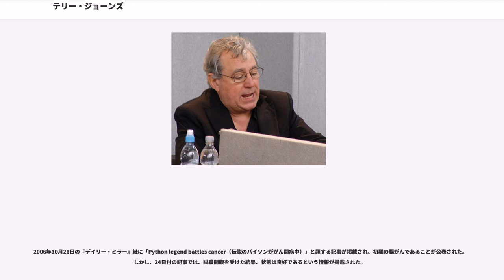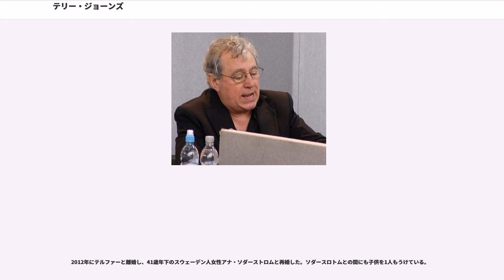テリー・ジョーンズ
コンウィ_(カウンティ・バラ)出身の人物

テレンス・グレアム・パリー・“テリー”・ジョーンズ（Terence Graham Parry "Terry" Jones, 1942年2月1日 - ）は、イギリスのコメディアン、映画監督、作家、歴史学者。イギリスの代表的なコメディグループであるモンティ・パイソンのメンバーである。

北部ウェールズで生まれたのち、銀行員であった父の仕事の都合でサリー州で育つ。10代を通してラグビーに熱中した。

オックスフォード大学セント・エドモンド・ホール・カレッジに進学して英語学（English）やイギリスの歴史を学ぶかたわら、演劇を学び、同校のコメディサークル「オックスフォード・レビュー」に所属する。同サークルではエディンバラ・フェスティバルでの公演を成功させるなど実績を積んだほか、のちにコンビを組んでスケッチを執筆することになるモンティ・パイソンのマイケル・ペイリンと出会っている。

大学卒業後はコメディライター兼役者となり、イギリスの歴史をパロディ化したコメディ番組『ザ・コンプリート・アンド・アッター・ヒストリー・オブ・ブリテン』や、マイケル・ペイリンやエリック・アイドルらと共演した子供向け番組『ドゥ・ノット・アジャスト・ユア・セット』などに参加する。

『ザ・フロスト・レポート』をはじめとするデービッド・フロストの番組にもライターとして参加したほか、1968年には音楽ディレクターのバリー・ブースのために楽曲を作詞している。そして、1969年、他の5人のメンバーとともに「モンティ・パイソン」を結成した。

1969年に放送を開始した『空飛ぶモンティ・パイソン』でのジョーンズは、番組の特徴である「オチを排した展開」を提案した。ペイリンとともに執筆したスケッチはビジュアルに訴える作風のものが多く、シュールさを前面に押し出したものが少なくない。役者としては、貴族の男性から庶民の老婦人までを特徴的に演じ、特に「ペッパー・ポット」と呼ばれるキンキン声のオバサン役はジョーンズのはまり役となった。スケッチでは服を脱いで裸となることも多く、中でも第3シリーズのオープニングに登場した「裸のオルガン奏者」は有名である。

また、ジョーンズは演出にも興味を持ち、テレビシリーズではメンバー中最後までテレビ局に残り、編集などの指図をしていたという。テレビシリーズ終了後の映画では全作において監督を務めた（『モンティ・パイソン・アンド・ホーリー・グレイル』ではテリー・ギリアムと共同監督）。

パイソンズの活動終了後も作家・脚本家として活動し、『リッピング・ヤーン』ではペイリンと共同で台本を執筆したほか、『ラビリンス/魔王の迷宮』などの映画の脚本も手掛ける。映画監督の道へも進み、自身の小説の映画化である『エリック・ザ・バイキング』や『たのしい川べ』などを演出した。

コメディ作家としての活動から離れた後は、主に歴史学者として活動し、ジェフリー・チョーサーの研究では学術分野でも評価され、大学の講義で使用される教科書『チョーサーズ・ナイト』も執筆した。また、十字軍の研究でも知られており、BBCのドキュメンタリー番組『クルセイダーズ』の制作などを手掛けた。近年は新聞での政治的・社会的論評のほか、子供向けの絵本や小説の執筆活動が目立っている。

2006年10月21日の『デイリー・ミラー』紙に「Python legend battles cancer（伝説のパイソンががん闘病中）」と題する記事が掲載され、初期の腸がんであることが公表された。しかし、24日付の記事では、試験開腹を受けた結果、状態は良好であるという情報が掲載された。

2016年9月23日、ジョーンズが前頭側頭型認知症による原発性進行性失語と診断されたことが発表され、翌24日にはパイソンズ時代の執筆パートナーだったマイケル・ペイリンも「見ているのが痛ましい」とのコメントを発表した。また後にはパイソンズの一員であるエリック・アイドルが「テリーは復活ライブを最後まで頑張ってやってくれた」とインタビューで答えており、2014年の復活ライブの頃には既に発症していたのだとほのめかしている。

同日、同年10月2日に開催される英国アカデミー賞のウェールズ版である第25回 BAFTA Cymruの授賞...